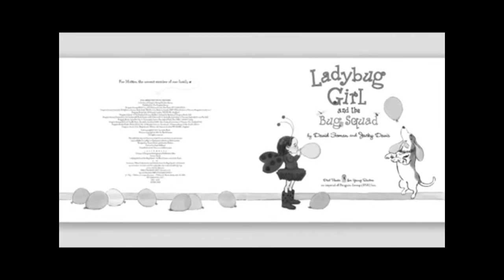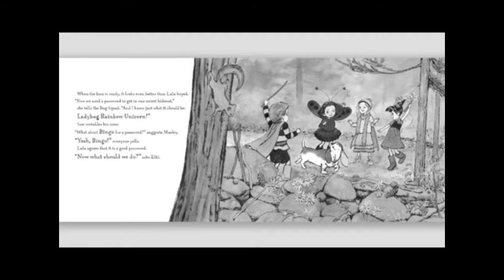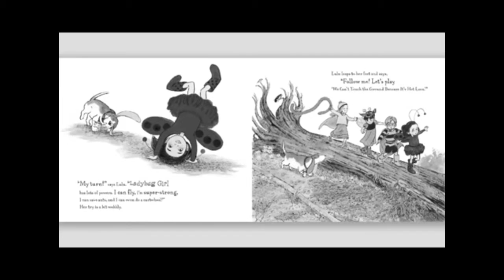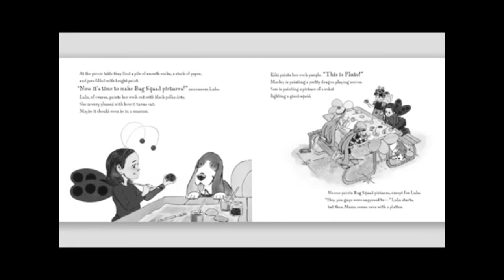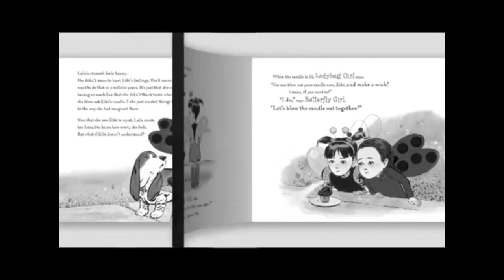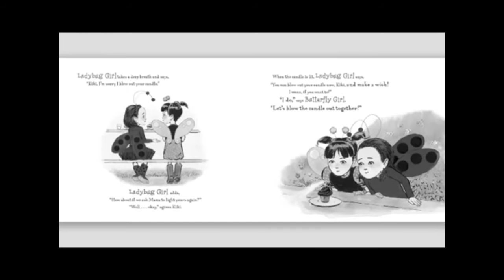2012 MN Teacher of the Year Reads Ladybug Girl and the Bug Squad Weak Color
CCSSO 2012 Minnesota Teacher of the Year, Katy Smith, reads Ladybug Girl and the Bug Squad for Jumpstart's Read for the Record 2012 campaign. A special thank you to Ms. Smith for joining us on Read for the Record!